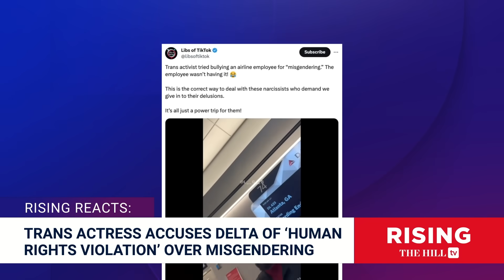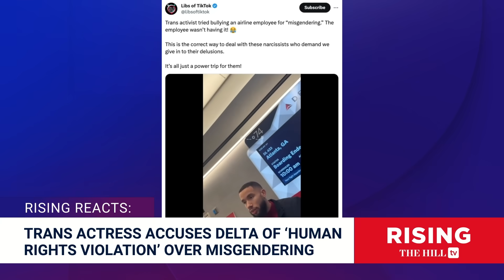Trans Actress Tommy Dorfman Claims Misgendering is HUMAN RIGHTS VIOLATION in VIRAL Clip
Jessica Burbank and Robby Soave discuss recent allegations of transphobia made against Delta Airlines.